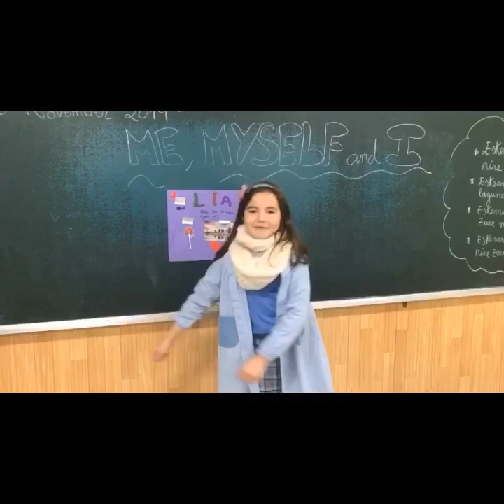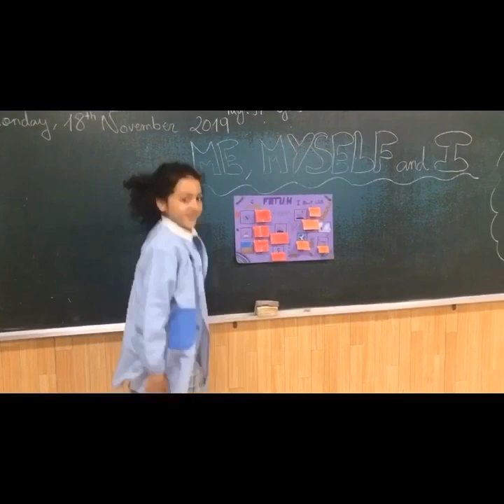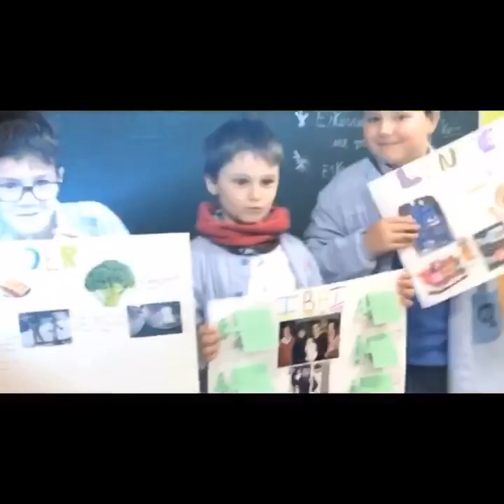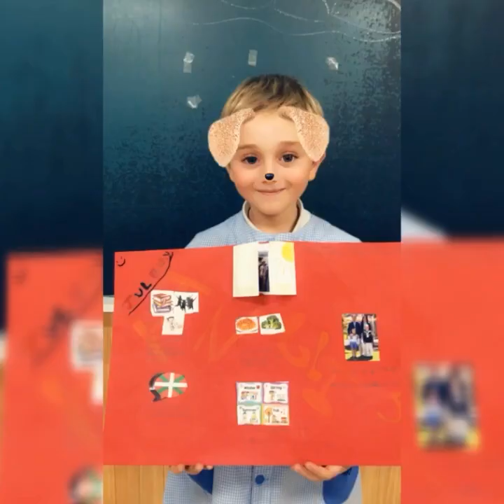Primary 4A me myself & I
Hona hemen geure lehenengo proiektuaren bideoak. Espero dugu zeuen gustokoa izatea!
Please enjoy our first project´s videos. We really hope you like them!!!
Os mostramos los vídeos de nuestras primeras presentaciones de inglés.¡ Esperamos que os gusten !